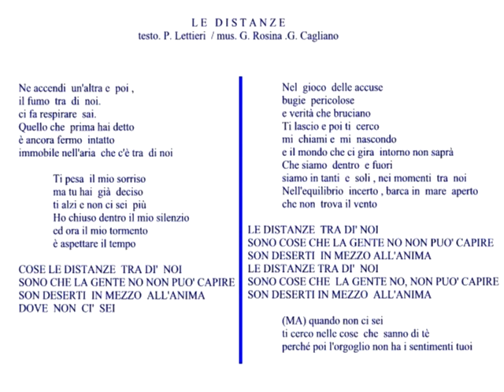LE DISTANZE - KARAOKE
testo. P. Lettieri  / mus. G. Rosina .G. Cagliano